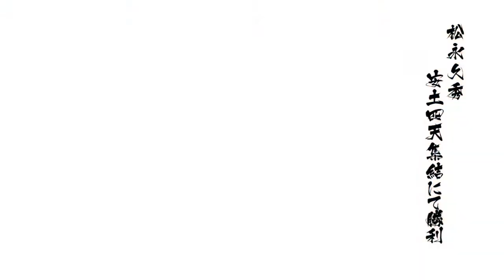戦国BASARA4 皇 松永久秀 安土四天集結 天